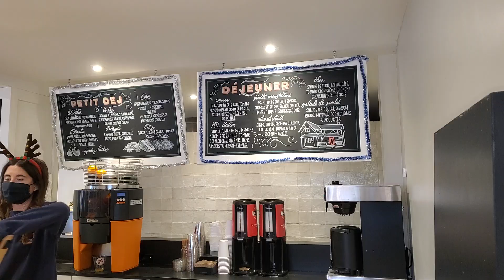What do you like? walk withme in Point Claire Montreal Quebec Canada 🍁 December 24, 2022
It's really cold out side ❄
It's really warm inside

It's great time to love
And
More than that
It's great time for love